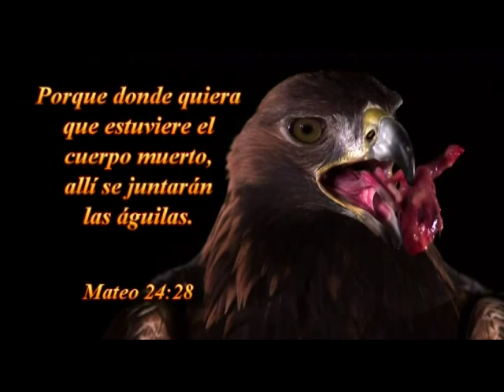HNO.PASTOR MARCO URRIOLA DE VENEZUELA..TAB.ADORACION--STGO.CHILE